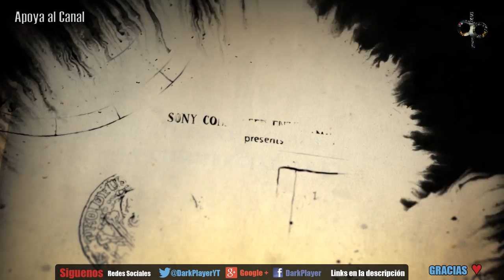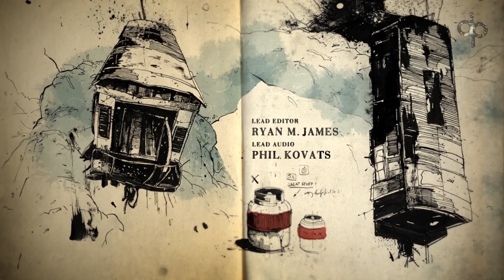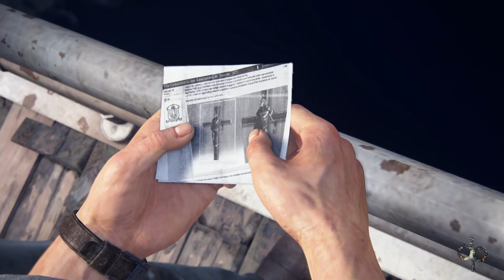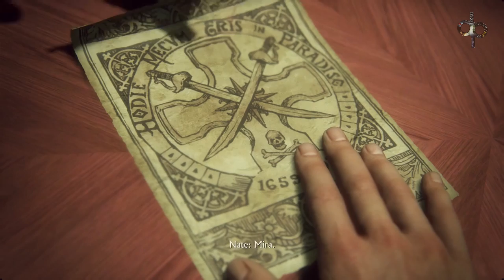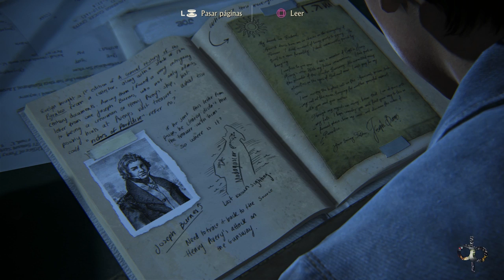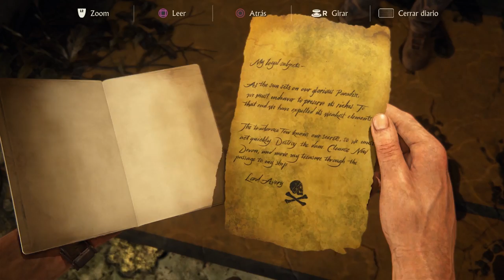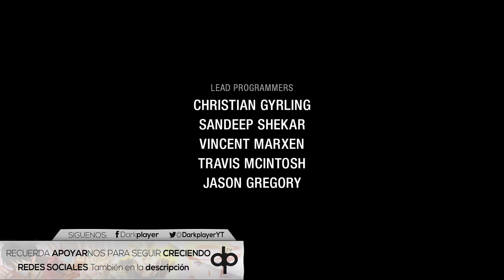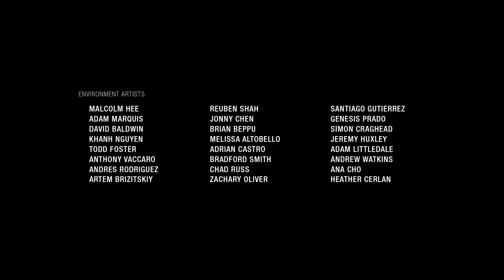Uncharted 4 Pelicula Completa en Español | El Desenlace del Ladrón - Final de Saga (Game Movie)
Uncharted 3: La Traición de Drake: Proximamente

Like Para mas Películas!!

- Contenido de la Película:
Uncharted 4 Campaña Completa del Capitulo 1, hasta el Capitulo 23 final, con edición de gameplay y cinemáticas.

Plataforma:
PlayStation 4
Desarrollador:
Naughty Dog
Distribuidor:
Sony
Género:
Acción, Aventura, Shooter (Moderno)
Jugadores:
1-10 (Competitivo: Sí)
Duración:
16-18 horas (mínimo) + multijugador incalculable
Idioma:
Textos en español y voces en español
Lanzamiento:
10 de mayo de 2016 (Pegi: +16)

uncharted 4 el desenlace del ladron todas las cinematicas
uncharted 4 pelicula completa español latino